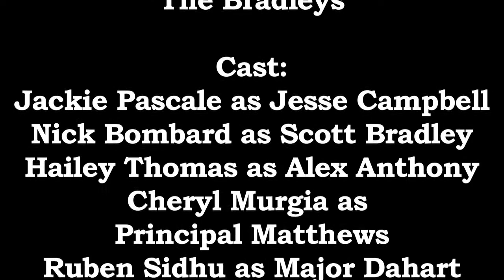'THE BRADLEYS' Spring Ford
PA:  Jesse Campbell, Artist, Remote Control, "I can't go there alone."

Genre - Historcal Fiction / Costume Drama (At least 25 years in the past and costume driven)